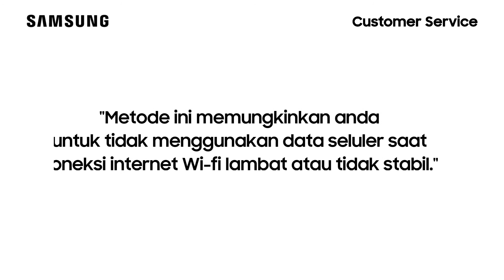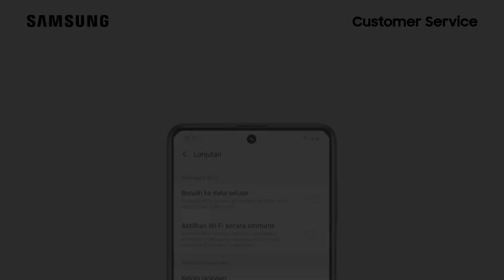Galaxy M51 - Cara Menonaktifkan Beralih ke Data Seluler